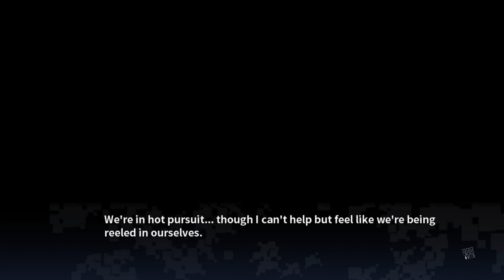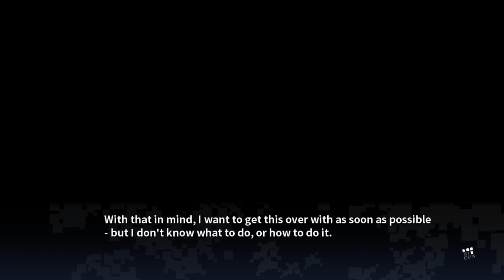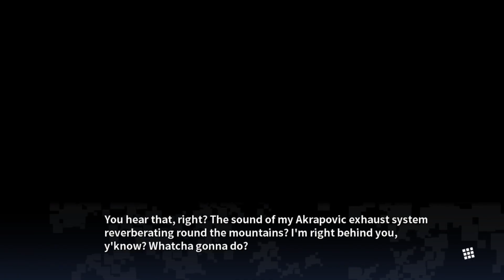Haruto - Grisaia Phantom Trigger Vol. 2 - Ep 10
You’re fired!